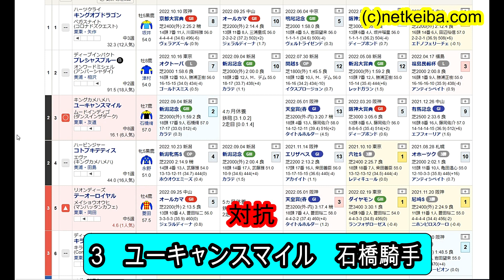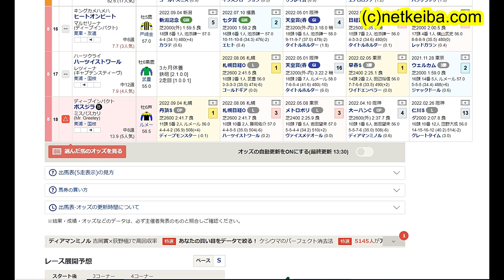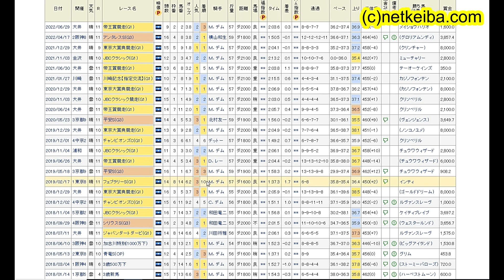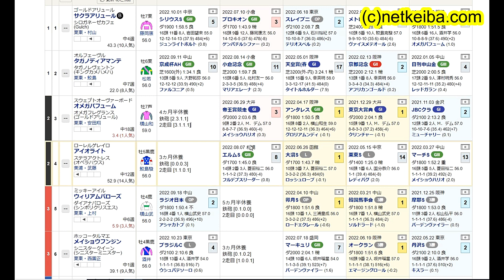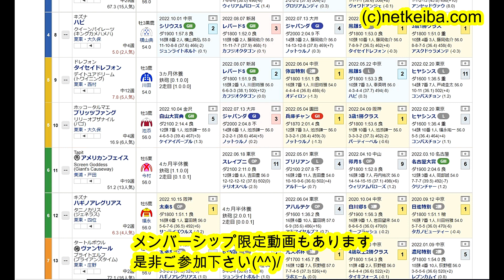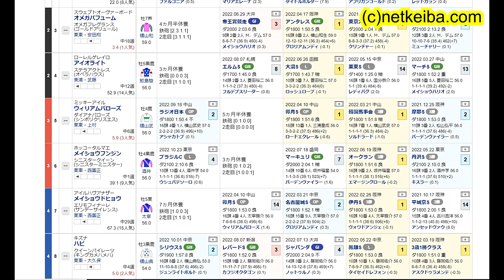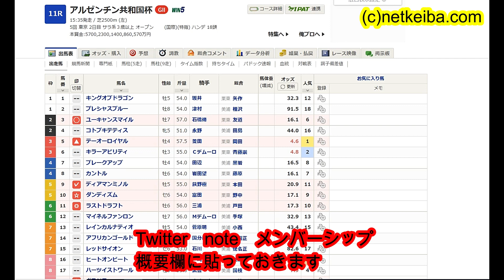【競馬予想】アルゼンチン共和国杯2022＆みやこステークス2022 データ的に東京2500mなら爆穴2頭に期待！！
スマホの方は
こちらからメンバーシップ登録できます

画像素材
かわいいフリー素材集 いらすとや

BGM

効果音